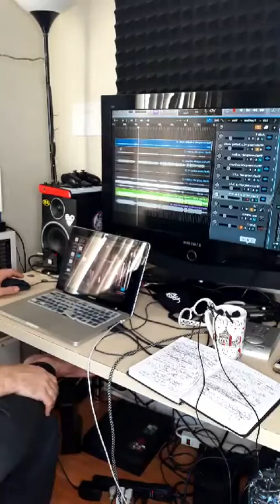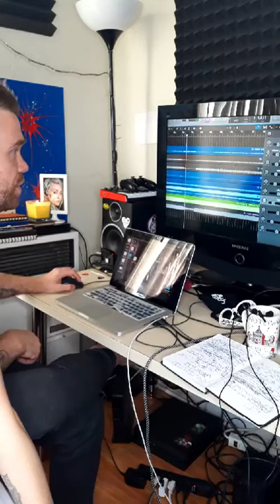Songwriting Workshop - Chase the Comet 'What's Wrong With Us' (Instagram Live Stream)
In this Instagram live stream we are telling you more about the song 'What's Wrong With Us' - how it was written, what came first, we are also showing you the arrangement - what it is made of, how instruments sound separately - all in all, here's your personal songwriting workshop on the example of Chase the Comet song 'What's Wrong With Us'.

STREAM OUR NEW ALBUM 'OUT OF THE MATRIX' FOR FREE right on our